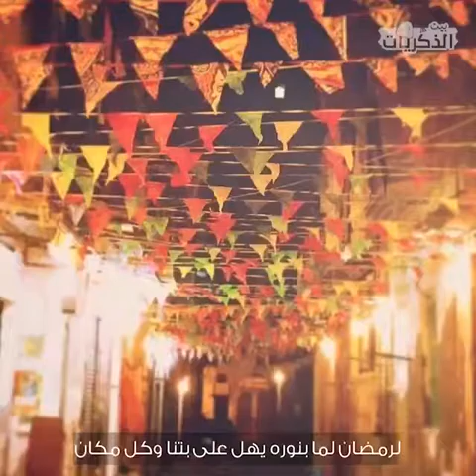ساعات بشناق ليوم عشته وانا صغير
احلي ايام العمر وإيلي جي احلي بإذن الله